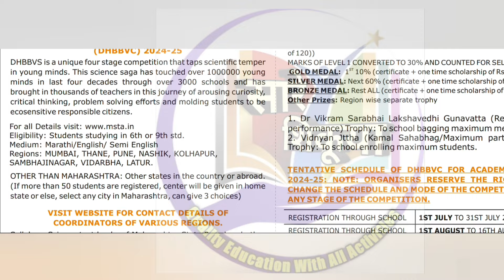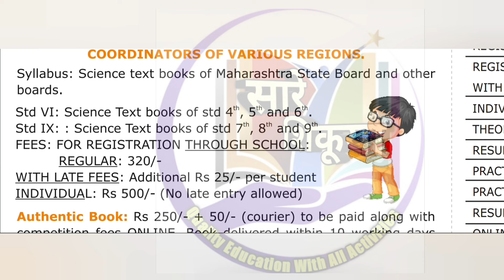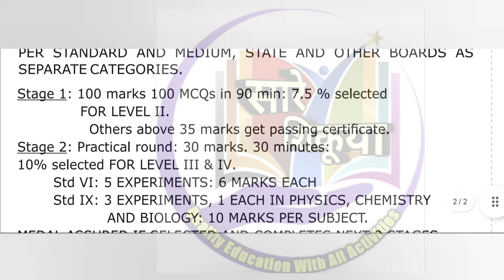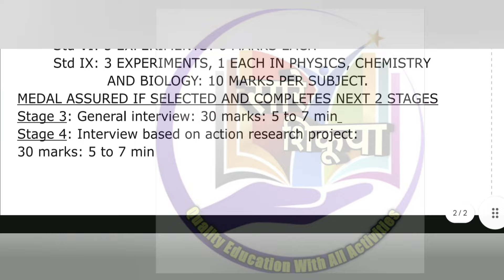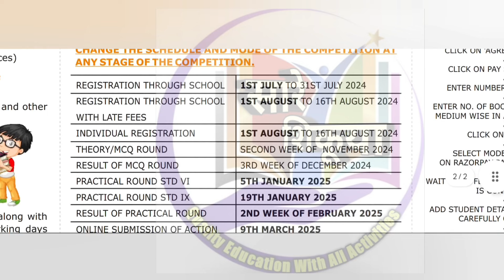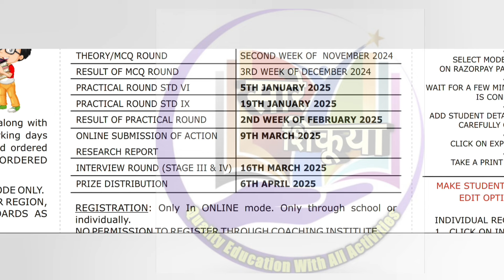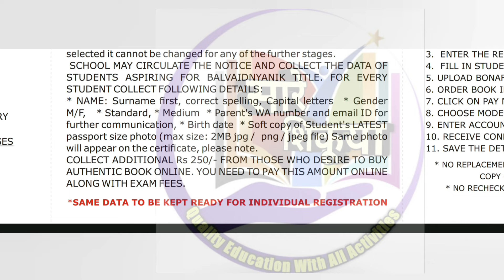डॉ.होमी भाभा परीक्षा-2025 फॉर्म सुरु... संपूर्ण नियोजन पहा.. Dr.Homi Bhabha Exam 2025 updates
सारे शिकूया रोजच्या Live च्या लिंक खालील टेलिग्राम चॅनेलवरच मिळतील👇*

सर्वांनी जॉईन करून घ्या.
*डॉ.होमी भाभा बालवैज्ञानिक परीक्षा-2024-25*
6वी व 9वी साठी*
4थी,5वी,7वी,8वी पासून तयारी
*🥇हमे गोल्ड मेडल लाना है*
*डॉ. होमी भाभा बालवैज्ञानिक परीक्षेचा अभ्यास कसा करावा..???..कोणती पुस्तके वापरावीत*
6वी व 9वी साठी...4थी,5वी,7वी,8वी पासून तयारी करा...

👆Stage-1 मध्ये 100 पैकी 100गुण मिळणारचं 👍
*Homi Bhabha Online  Exam सुरु करण्याआधीचा मास्टर प्लॅन व पेपर सोडवतानाचा Mind Set असाच ठेवा... Big Exam Strategy👇*

*👆 100पैकी100मिळनारच👍*
Motivational Video👍

होमी भाभा बालवैज्ञानिक परीक्षा संपूर्ण माहिती,6वी व 9वी साठी